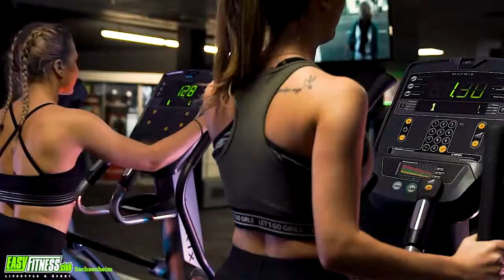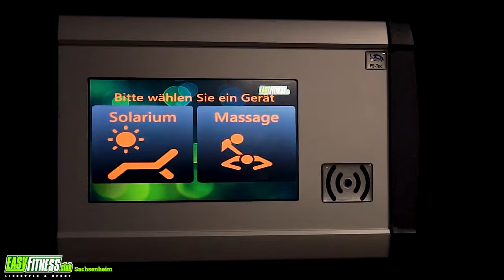Easyfitness Sachsenheim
Easyfitness Sachsenheim Werbespot

EasyFitness.club Sachsenheim / DSmedia
Werbespot